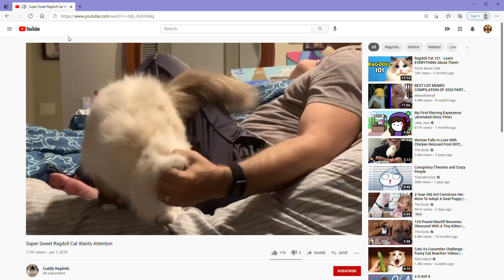Please mememakers dont make RAGDOLL cats and ragamuffin cats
as a meme because i feel bad for them because they are so
Gentle and sweet. Yoshi might be a mix of a ragdoll
and a ragamuffin